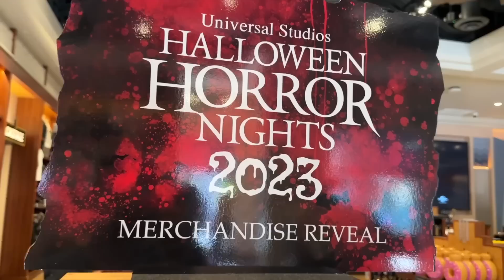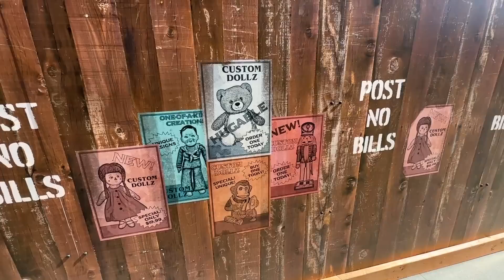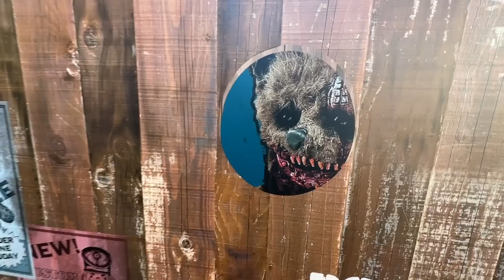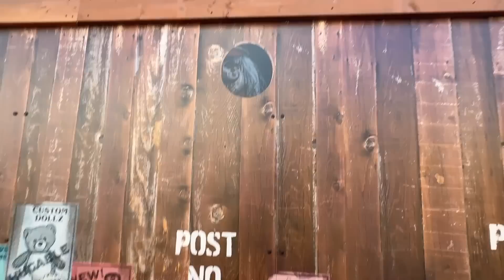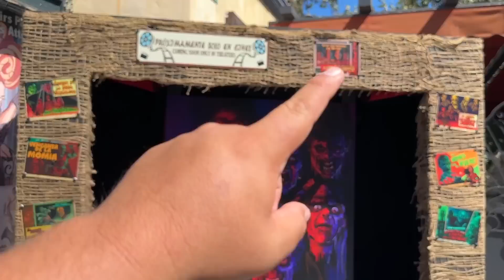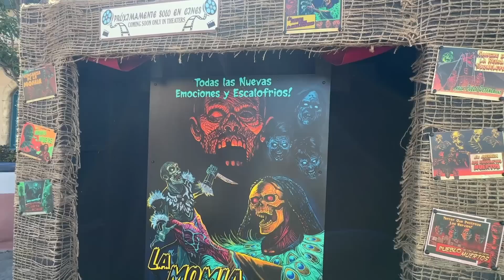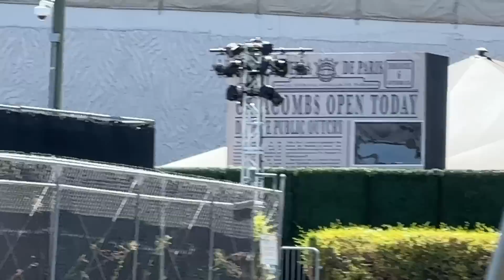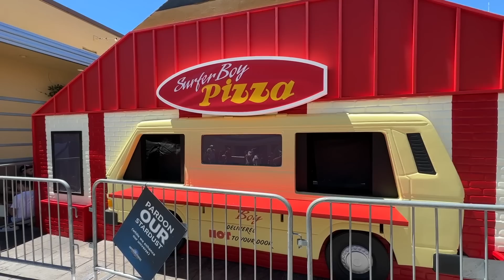Fire Towers Are Back! Opening Scare Zone Monsters & Fast & Furious Major Construction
FIVE FIRES
2201 N Lakewood Blvd